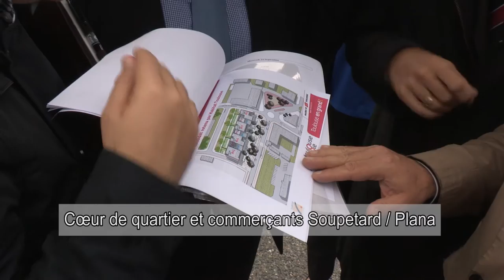Visite mensuelle du maire dans les quartiers // Soupetard, la Gloire, Roseraie, Amouroux, Gramont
Le 14 septembre dernier, Jean-Luc Moudenc visitait en compagnie du maire de quartier Laurent Lesgourgues, le secteur 4.2 composé par
les quartiers Soupetard, la Gloire, Roseraie, Amouroux, Gramont.
A cette occasion trois équipements de quartier ont été inaugurés :
- L’Accueil Jeunes Amouroux
- Le centre petite enfance crèche multi-accueil Amouroux
- La maison de la Citoyenneté Est